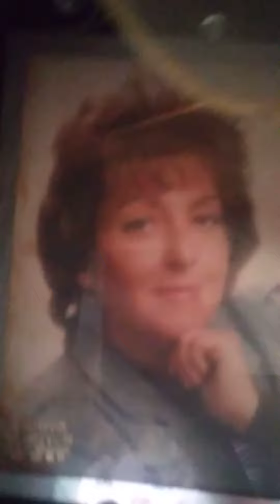20 Haziran 2021